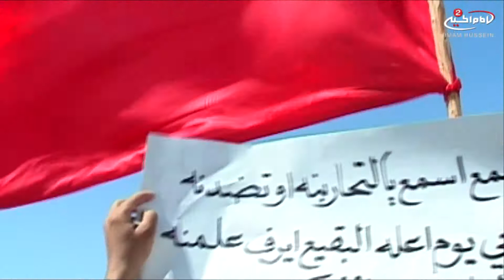استنكار محبي اهل البيت عليهم السلام لتهديم قبور ائمة البقيع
تعزية الناس في نجف الاشرف بعد عاشوراء - ذكرى استشهاد الامام الحسين عليه السلام
 هيئة السادة خدمة الروضتين - لطميات داخل حرم الامام علي عليه السلام

10.00085